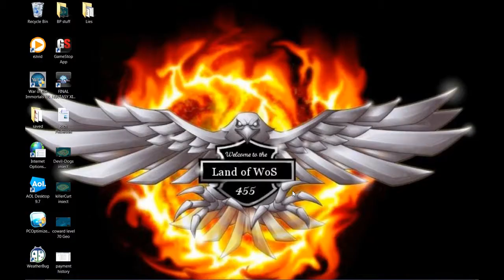WoS vs level 76 Bangtidy